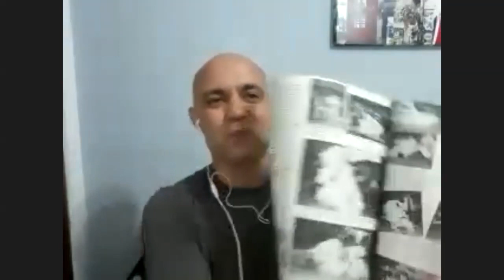Pedro Hemeterio: O primeiro Samurai de Carlos e Helio Gracie